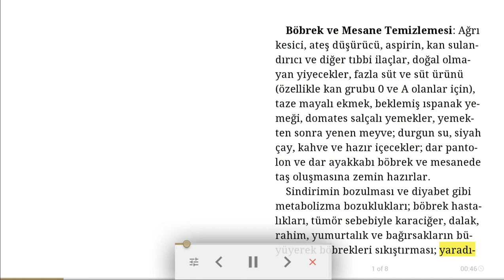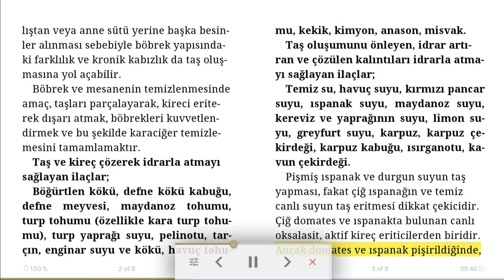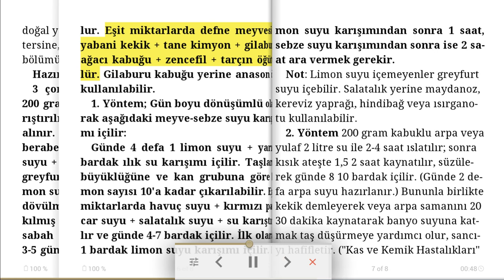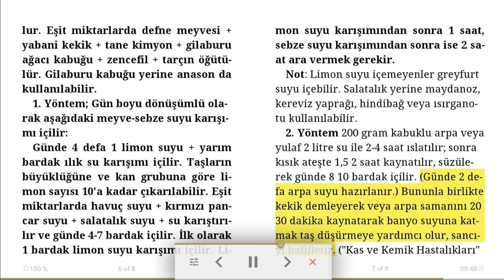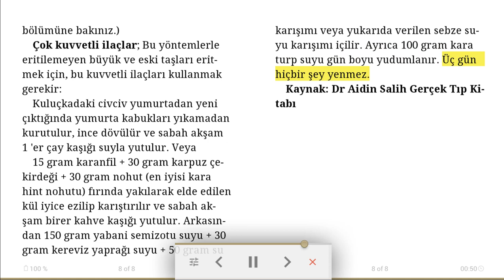Böbrek ve mesane temizliği - Dr Aidin Salih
Böbrek temizliği, mesane temizliği, böbrek taşı eritme, böbrek taşı düşürme, böbrek taşı nasıl düşürülür, böbrek taşı kırma, böbrek tedavisi bitkisel, böbrek iltihabı.